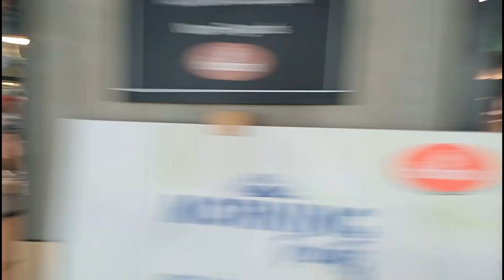Jab m khush hoti hu to ye krti hu😄 || Getting my nails done